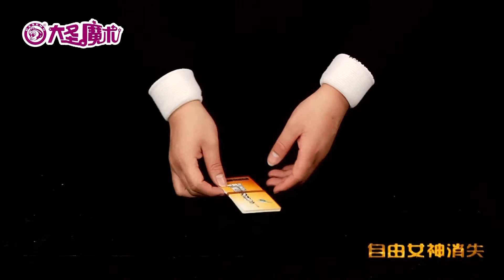Goddess Vanish Daseng magic